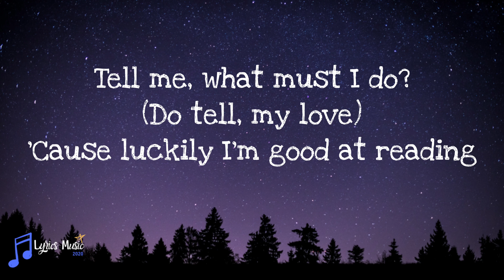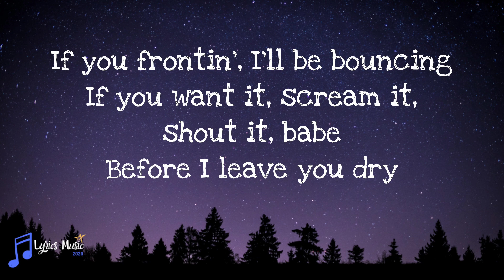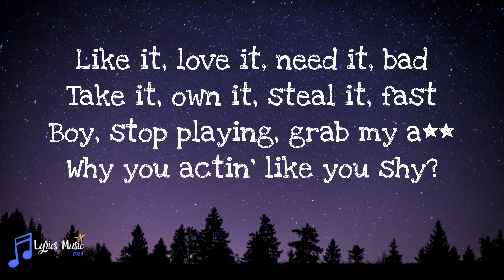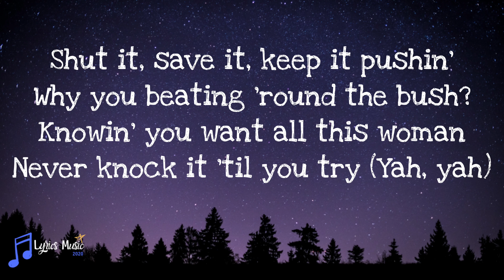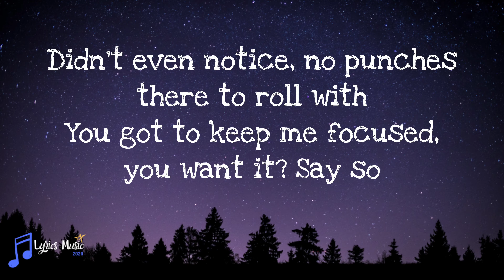Doja Cat - Say So (Lyrics)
Thank you so much! Hope you enjoy singing with us - Lyrics Music

You can suggest any songs to us! Thank You so much!